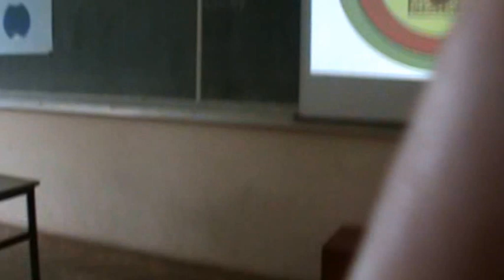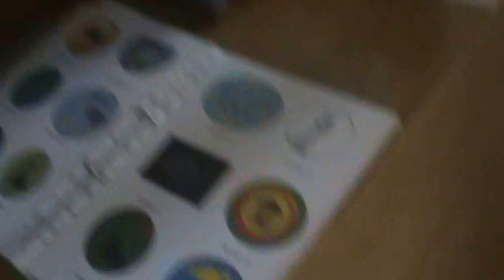"Pticoljupci u akciji" Pticoljupci imaju logo!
Pticoljupci nisu imali nimalo lak zadatak. Naime, velik je broj prijedloga logotipa za Pticoljupce zadovoljavao njihove želje.
Glasovanjem je odabran logotip Sare Eremić iz 5. b.
Zahvaljujemo svim učenicima i učitelju Tomislavu Bogoviću koji su nam s velikom voljom pomogli „dobiti“ baš ono što smo željeli!